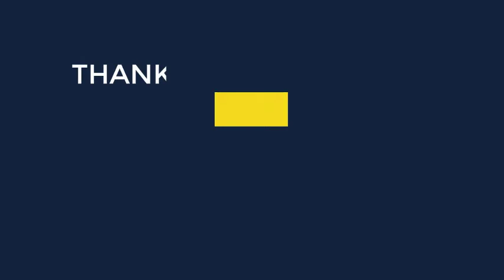Penguin Race | বাচ্চাদের খেলনা | Kids tools